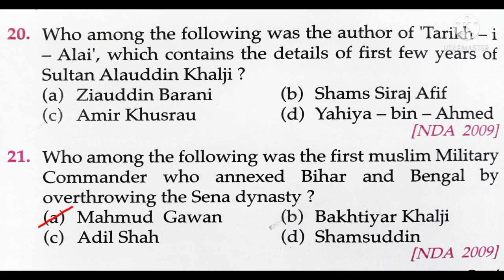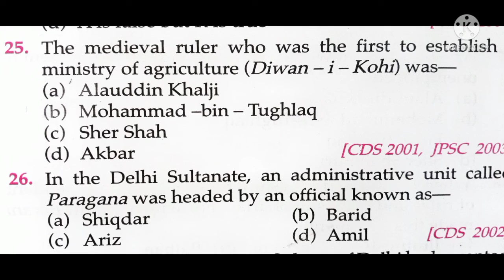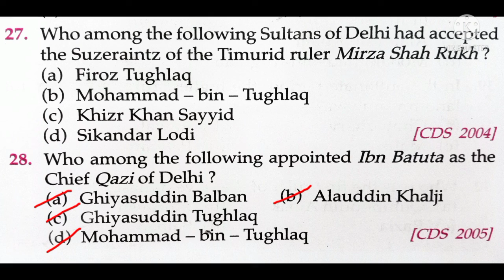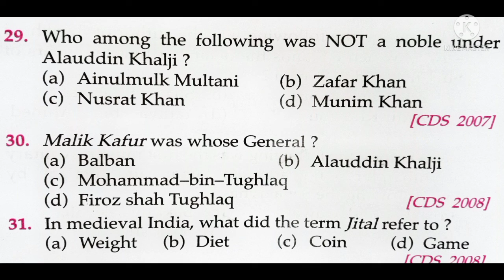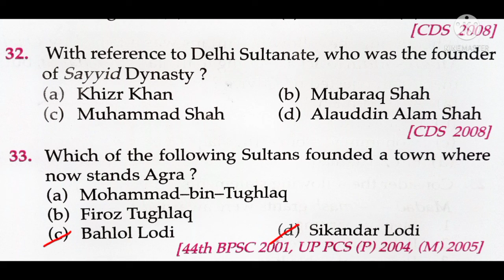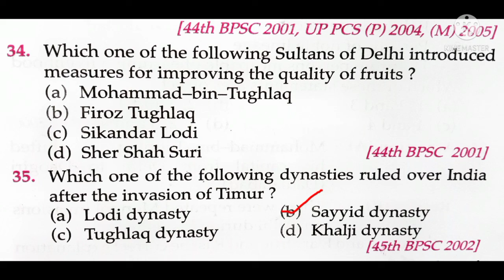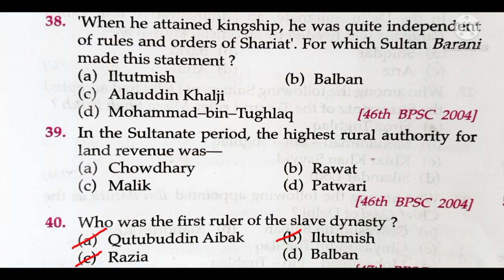পর্ব-২ | সুলতানীযুগ থেকে আসা ৫০০+ গুরুত্বপূর্ণ প্রশ্নোত্তর সমূহ by LK mam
In this video LK Mam Describes about some important question from Mediaval History which are important for all exams|
mediaval india